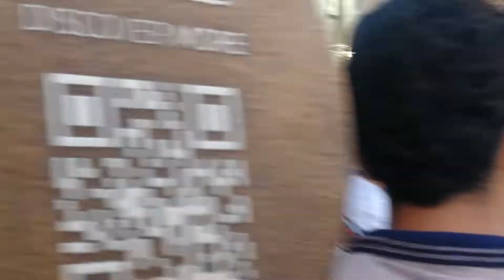جولة حاكم دبي الشيخ محمد بن راشد آل مكتوم بسوق التوابل Sheikh Mohammad Ruler of Dubai in Spice Souk